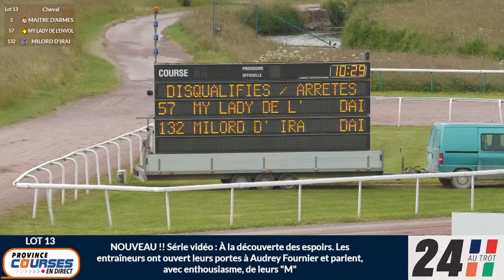Qualifications Lot 13 - Caen 13 06 2024